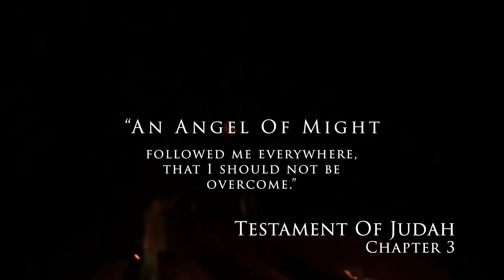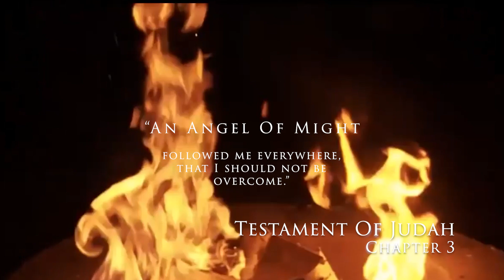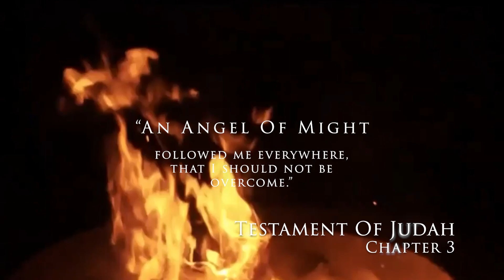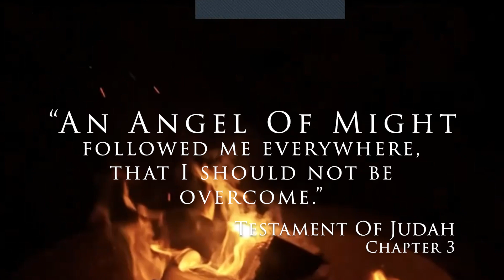A Prayer That The Righteous Avoid Sudden Disasters...